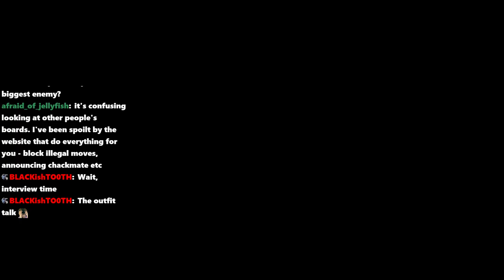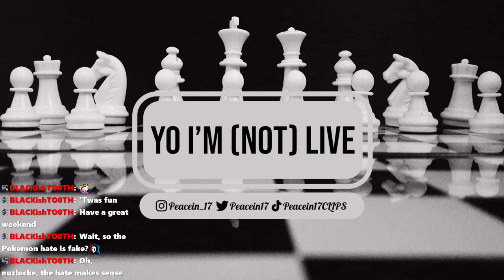7/20/24 FACING MY GREATEST ENEMY IN CHESS! CHESS WEEK FINALE!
Time Stamps
00:00:00 Starting Soon
00:10:00 Intro
00:15:00 Facing Myself in Chess IRL
01:22:00 Wrapping Up Stream